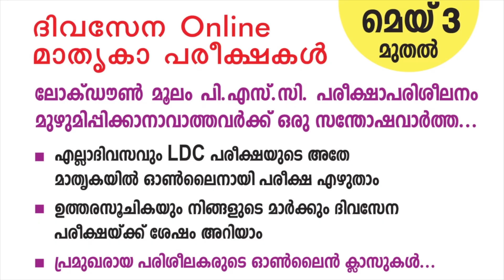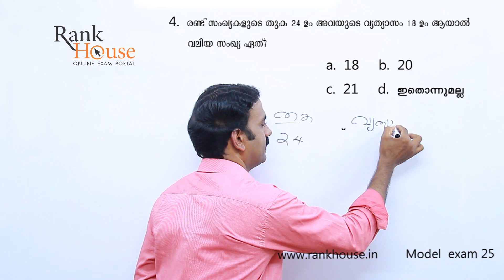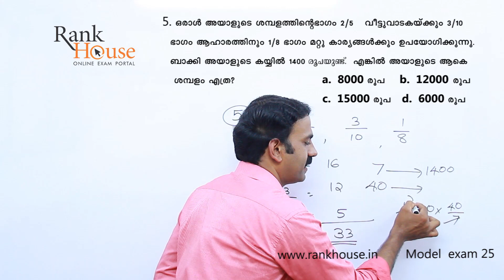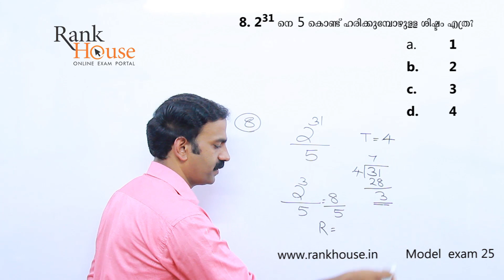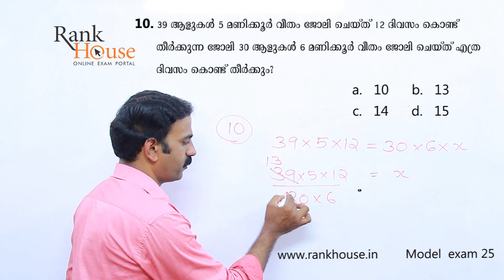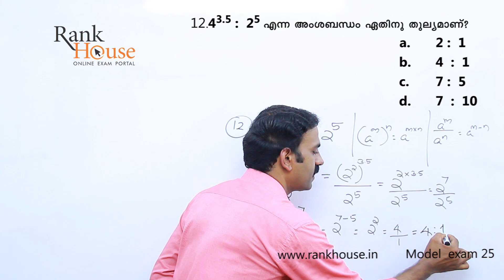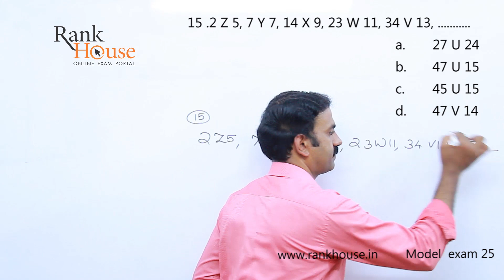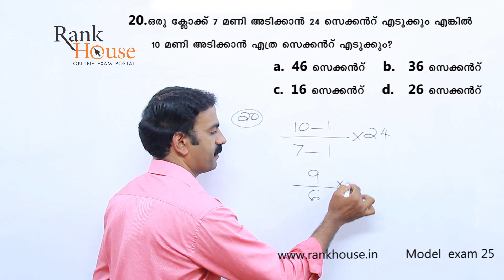RANKHOUSE LDC MODEL EXAM 25 EXPLANATIONS - MATHS